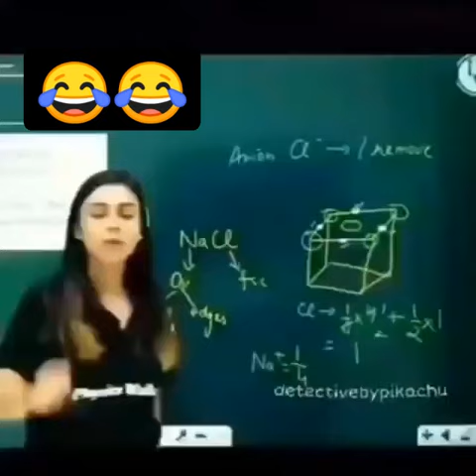madam padhaate padhate baar baar baby bol 😂😂